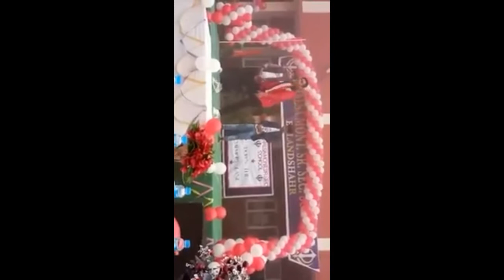Dance / Mashup // by Himanshu.. (Bye 2k18)